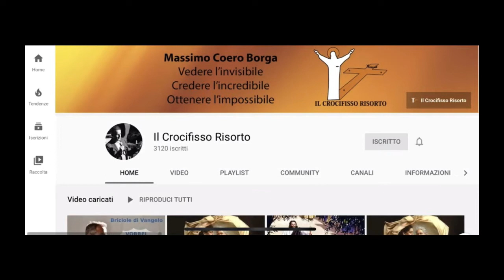Briciole di Vangelo: TEMPO DI PROVA, TEMPO DI SCELTA - Massimo Coero Borga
Quando ci sono le prove molti vanno in crisi.
Crisi = crescita – quindi ogni prova porta con se l’opportunità di una benedizione.
Non possiamo essere spettatori nelle prove ma attori.
Attori principali che vogliono “vincere”, che vogliono “crescere”, che vogliono “vivere”. Non si reisce a essere spettari nell prova come se fosse un film, perchè è il film della tua vita e il finale te lo giochi tu cone le scelte.

Non ci sono scorciatoie per giungere alla PIENEZZA di Vita.
Il Signore mi ha castigato duramente, ma non mi ha consegnato alla morte (Sal 118,18).
(CEI 74) Il Signore mi ha provato duramente, ma non mi ha consegnato alla morte (Sal 118,18).
Quando arriva la possibilità (non più prova) o scappiamo, o accusiamo (a volte entrambe) oppure affrontiamo e “viviamo” quella situazione che ci porta ancor di più nella verità e nella vita.

Vogliamo poi farvi nota, fratelli, la grazia di Dio concessa alle Chiese della Macedonia: nonostante la lunga prova della tribolazione, la loro grande gioia e la loro estrema povertà si sono tramutate nella ricchezza della loro generosità (2Cor 8,1-2).
La prova non ti lascia mai come prima – o meglio o peggio.
Come sei uscito dal “coronavirus”?
La prova quindi è neutra, è il nostro modo di affrontare che darà un frutto, un risultato diverso.
Beato l'uomo che sopporta la tentazione, perché una volta superata la prova riceverà la corona della vita che il Signore ha promesso a quelli che lo amano. (Gc 1,12).

Ti accorgi del cambiamento soprattutto dal tuo modo di parlare: L'uomo buono dal buon tesoro del suo cuore trae fuori il bene; l'uomo cattivo dal suo cattivo tesoro trae fuori il male: la sua bocca infatti esprime ciò che dal cuore sovrabbonda (Lc 6,45).
TU sei migliorato e sei peggiorato dopo le ultime situazioni difficili che hai vissuto?

Perciò siete ricolmi di gioia, anche se ora dovete essere un po' afflitti da varie prove, perché il valore della vostra fede, molto più preziosa dell'oro, che, pur destinato a perire, tuttavia si prova col fuoco, torni a vostra lode, gloria e onore nella manifestazione di Gesù Cristo (1Pt 1,6-7).

Quindi da ora affrontiamo le prove, anzi possibilità di crescita in modo totalmente nuovo e avremo grandi raccolti di grazie come frutto.
Io ritengo, infatti, che le sofferenze del momento presente non sono paragonabili alla gloria futura che dovrà essere rivelata in noi (Rm 8,18).

Oppure in diretta col programma PURIM (cambio di sorte) ogni mercoledì sera